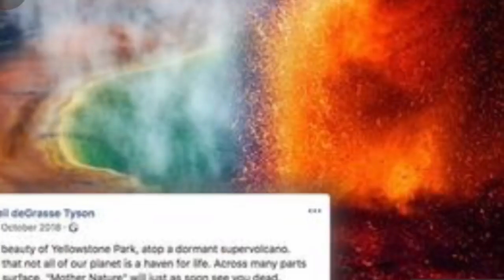Yellowstone volcano eruption USGS predicts SUPER ERUPTION date - 'Lava will FLOW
YELLOWSTONE volcano will erupt again, scientists are certain, and the US Geological Survey (USGS) has now revealed when the next mega blast will go off.